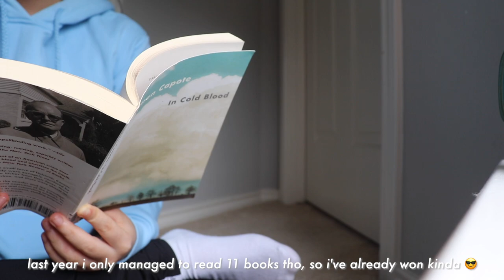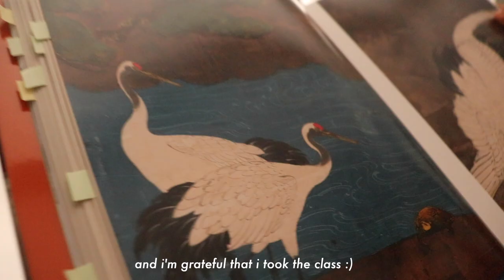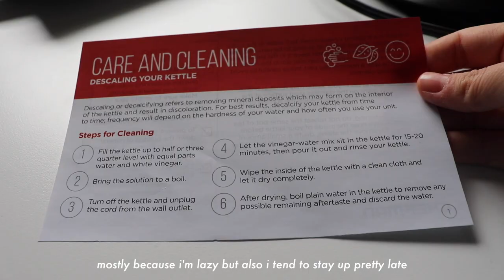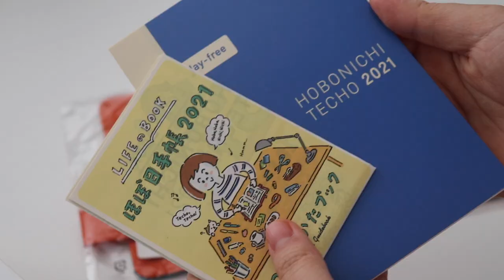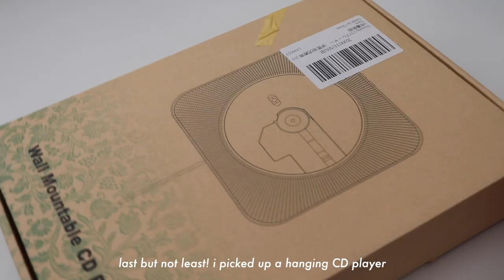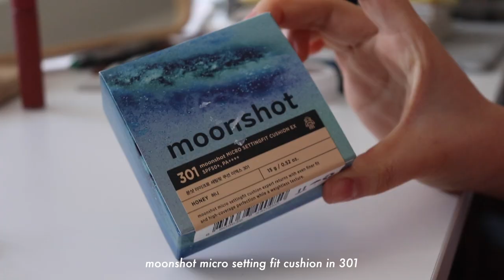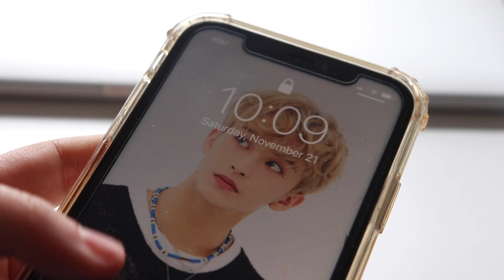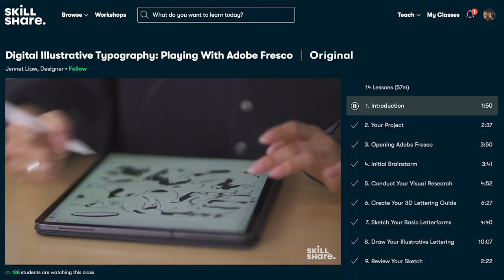november study vlog: studying for finals, morning routines, stationery and makeup hauls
hey guys! i decided to film a monthly study vlog instead of weekly vlogs since I didn't get to vlog as much in November, so there's definitely a lot happening in today's video!
and it was a monster to edit of course, but I also admit to procrastinating on editing the video in favor of catching up with friends after I finished my final exams :)

q: are you guys finished with your exams now?
to anyone who is still in exam season, make sure to take care of yourself and stay strong to the end, you got this! :)

mentioned in video:

register for buyee and get 2,000 yen (~$20) off your first purchase

sticker shop

what ethnicity are you? chinese-american :)